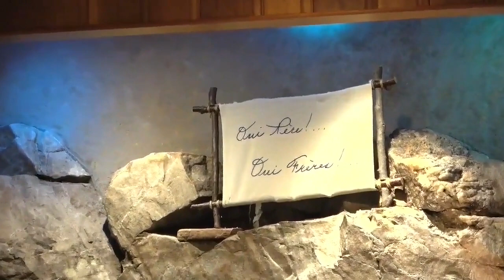TA RENCONTRE PERSONNELLE AVEC JÉSUS !